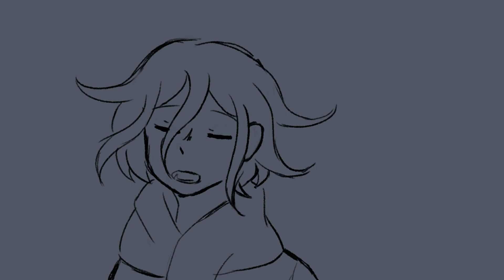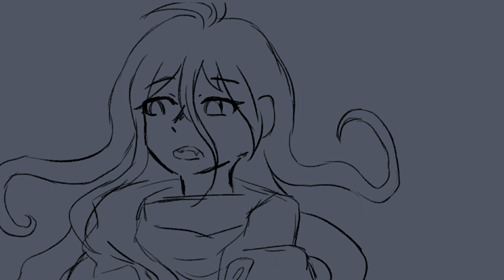Miu and Kokichi's lovely night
*before you keep reading*
i didn't trace anything, i just used it as a reference!!! i DO NOT support tracing]

heeey, long time without videos huh ;) honetly i missed y'all.
quarantine is not being good for anyone. i'd love to try being more active in a future as well. i hope y'all like this one. you can suggest ideas for a drawing, an animatic, or anything else (it can be from animes or whatevs rlly) and if i really like the idea, i'll probably do it.
again, thank you for everything, you mean a lot to me. ♡